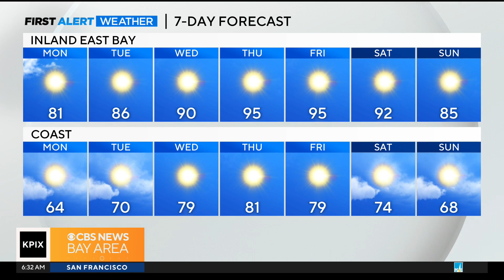Monday morning First Alert Weather forecast 10/2/23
with Jessica Burch